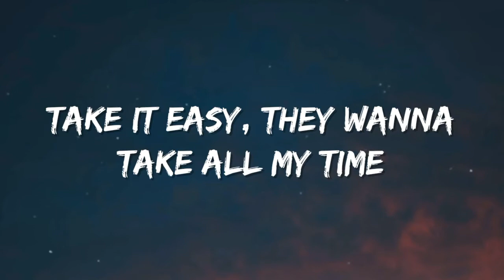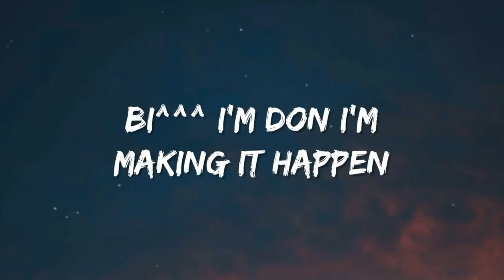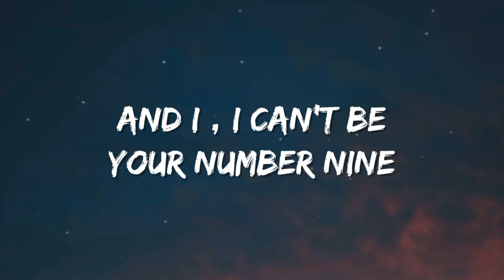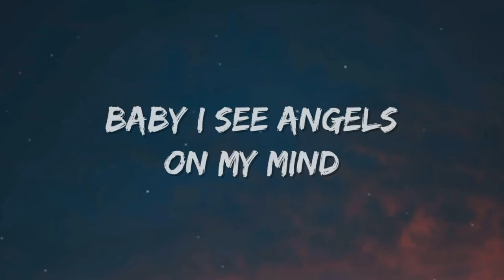Fase Yoda Too Crazy Lyrics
"Too Crazy"

Now I
Pull up suicide
Fuck with us and let them bullets fly
Leave em dead now its a homicide

Take it easy, they wanna take all my time
Fuck it I'm living it up and I'm taking the money and shine
Baby you good for nothing I'm taking your whole ways and ties
Wanted your love and body you know that I'm one of a kind yea
Shawty I feel like a addict I'm on a addy smoking and feeling fanatic
YSL on me is tatted boy that's for life streets on my back automatic
Grace ya mine you know you the baddest
Bitch I'm don I'm making it happen
I switch it up now we talking bout bucks you can get what you want now I'm making it happen

I'm going up I ain't climbing the ladder
If ain't money I don't gotta chatter my pockets on full and I'm making em fatter I spent on a bitch and I'm making her badder

Mhm, getting this money is making it sadder
Double my cup and its cutting my bladder
I put on my niggas on go with the batter they pockets got fatter we climbing the ladder

Mhm, no
Swerve in the coupe I'm sad and drinking on alcohol
And I
Burn out the wheel ain't got no rim its taking off
She like
Things all on my mind they keep on breaking out

Now I
Pull up suicide
And I
I can't be your number nine
Baby, I see angels on my mind
So make it righteous clear my demons...

On the road huh, ouuu... sippin on alcohol, huh
Young nigga sippin on alcohol, huh

Fallen angel
Let's go!